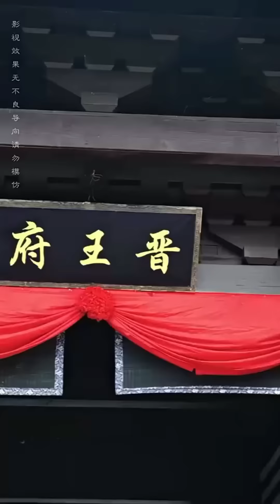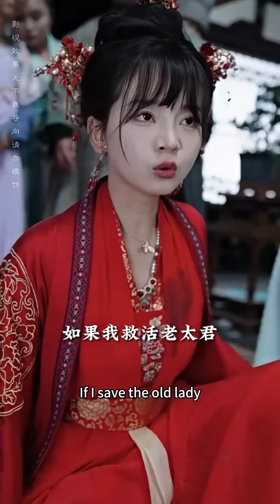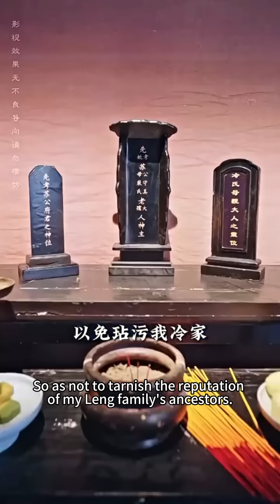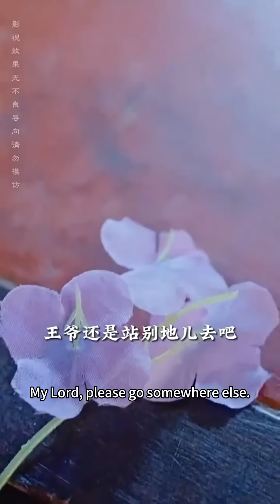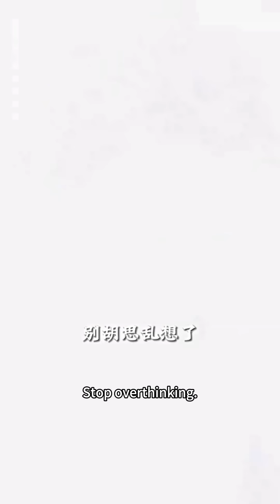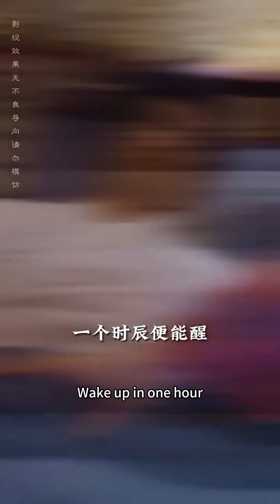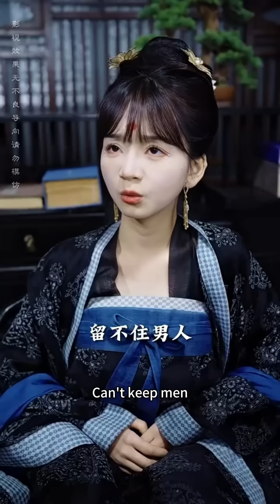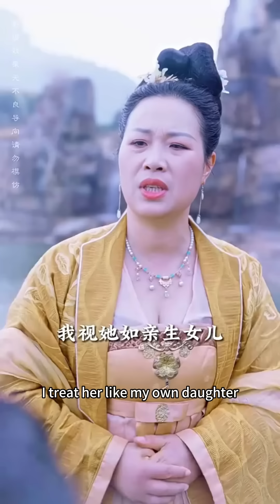Princess was ignored by the prince on wedding day, but she shocked everyone with her medical skills